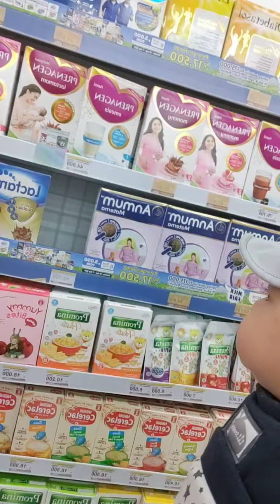Ekspresi Balaram saat liat banyak benda 😁